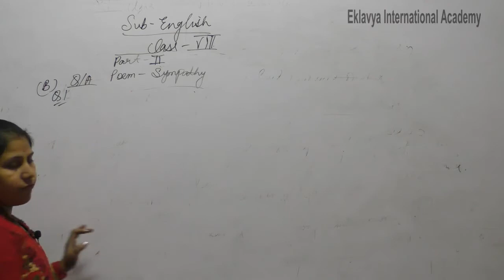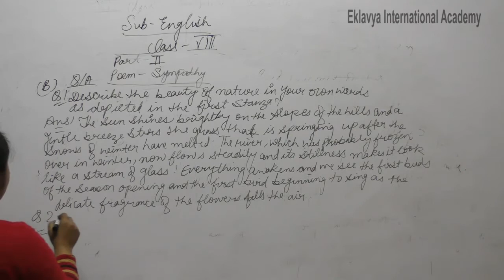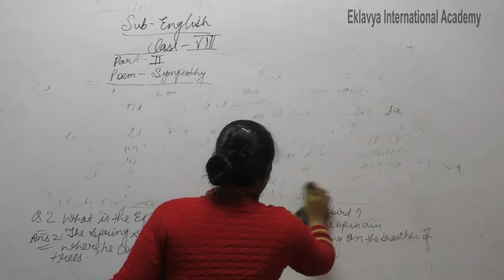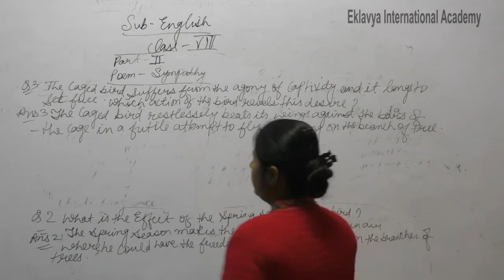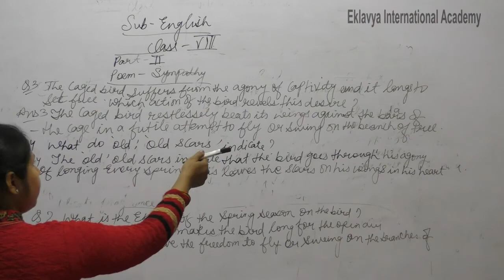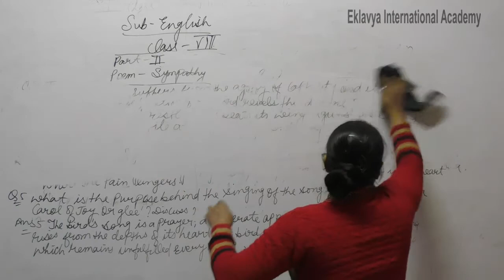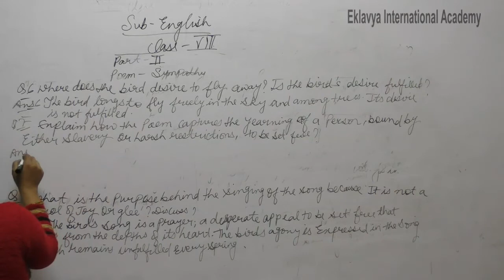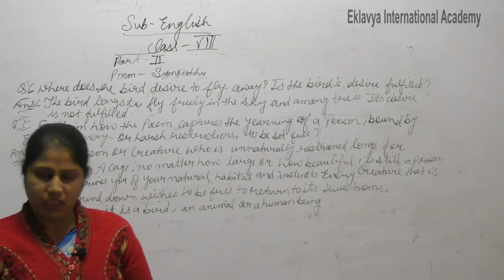VIII English Sympathy Part 2